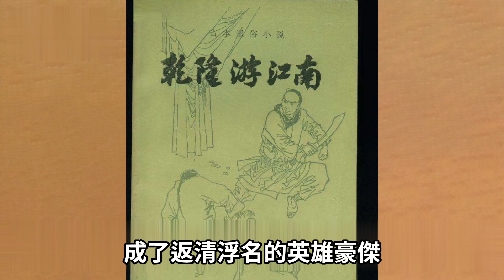武術傳奇方世玉：24歲被老太踢肛而亡